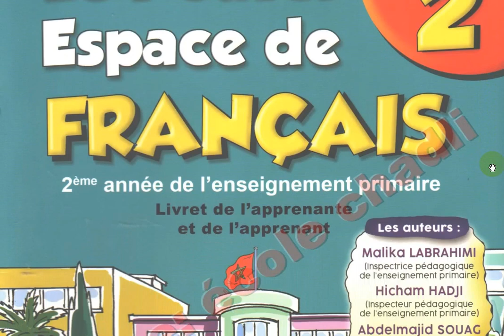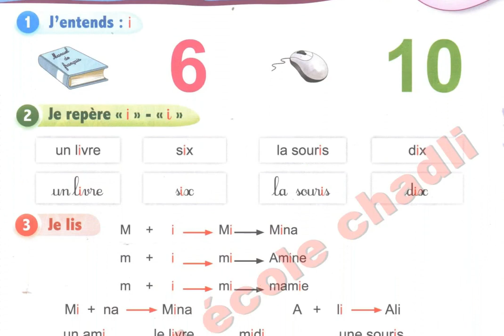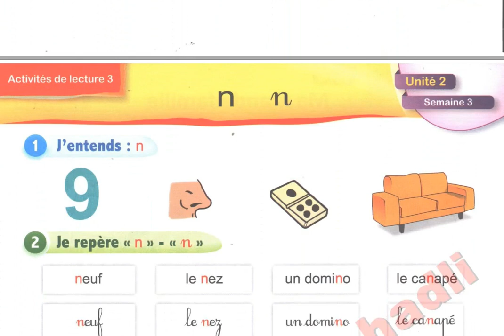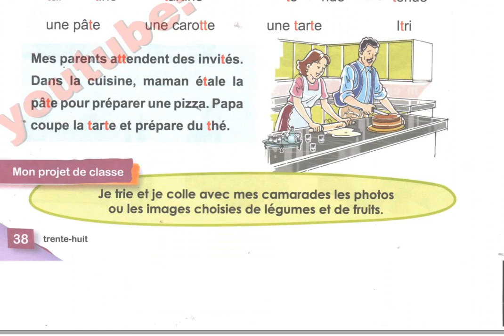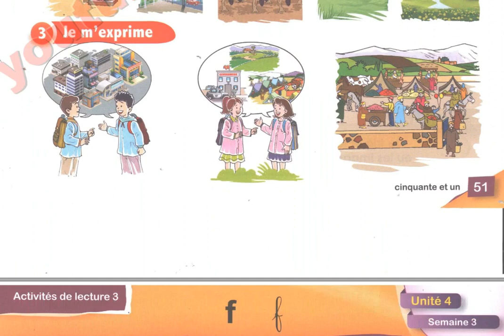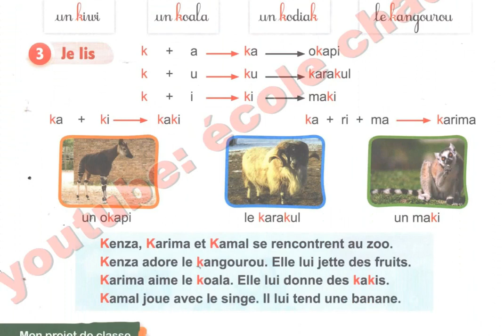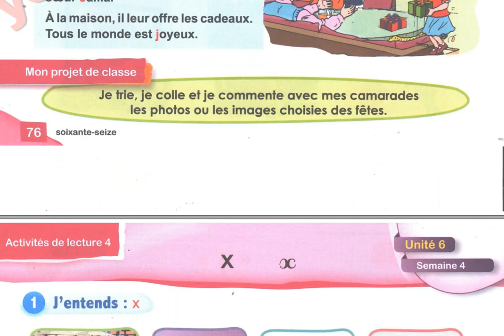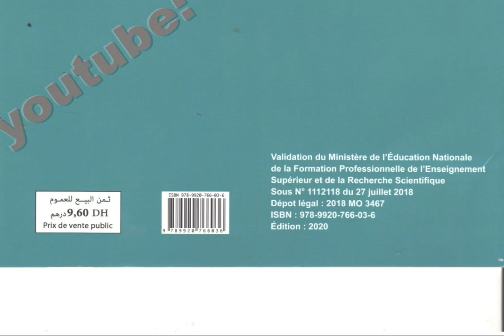le nouvel espace 2 de français aep livret de l'apprenante et de l'apprenant